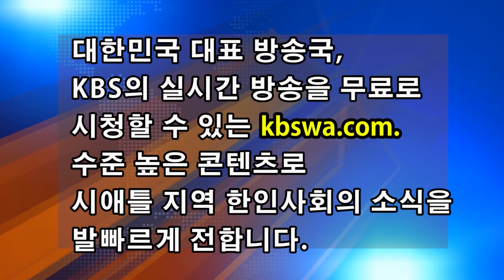City of Federal Way, Town Center Steps Groundbreaking Ceremony